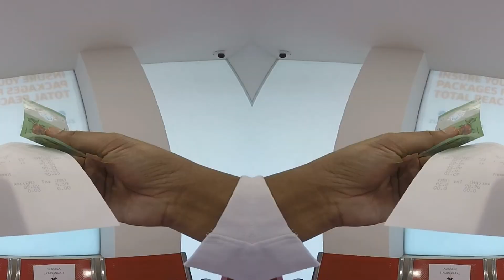Ke pos office je la kerja aku hari-hari.